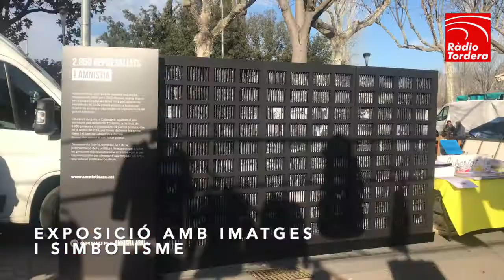VIDEONOTÍCIES - Òmnium recull firmes per l'amnistia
🔴🎥 VIDEONOTÍCIES
Òmnium Cultural de l'Alt Maresme va portar a Tordera l'exposició itinerant amb l'objectiu de recollir firmes per a l'amnistia.